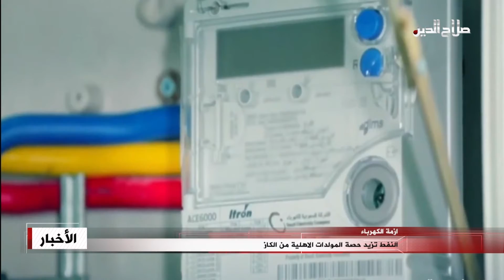النفط تزيد حصة المولدات الاهلية من الكاز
لمواجهة ارتفاع درجات الحرارة في ظل قلة تجهيز الكهرباء , قررت وزارة النفط زيادة حصة المولدات الاهلية في جميع المحافظات من وقود الكاز الى ثلاثين لتر لكل كي .في،  ودعا وكيل مدير عام شركة توزيع المنتجات النفطية حسين طالب في بيان اصحاب المولدات لمراجعة منافذ التجهيز لاستلام الحصة الجديدة.